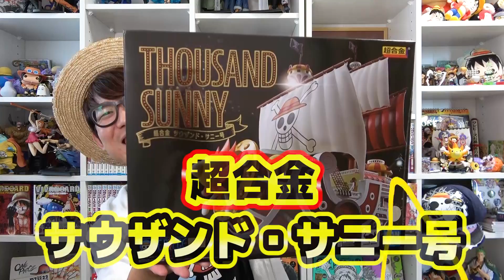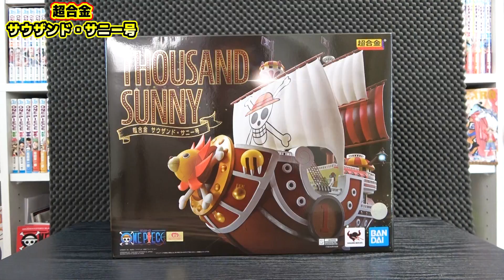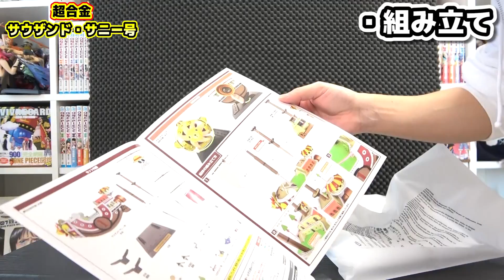【ワンピース】ついに例のアレが届いた…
ついにいいいいいいいいいいいい！！！！！！
めちゃくちゃ楽しみにしてたワンピースの新グッズゲット！！🎉
何を買ったかはぜひ動画にて！！最高！🎉

今回のフィギュアのアマゾンリンクはこちら

【LINE】
▼公式オープンチャット

▼K
[ ID ]@HEW0521S

【グッズ】
▼販売サイト

〒107-6228
 オネガイシマス海賊団!!!宛

こちらの住所までオネガイシマス！